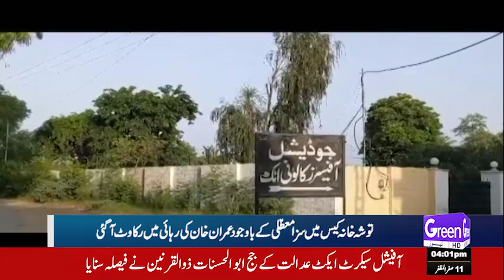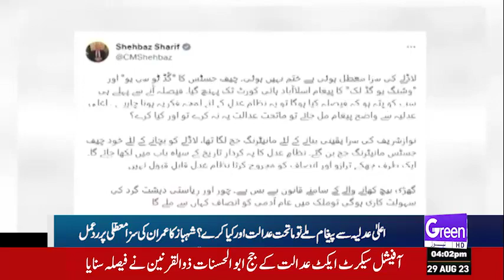GREEN NEWS HEADLINES | Imran Khan Arrested Again | Cipher Case | Big News | Breaking | 29-08-2023